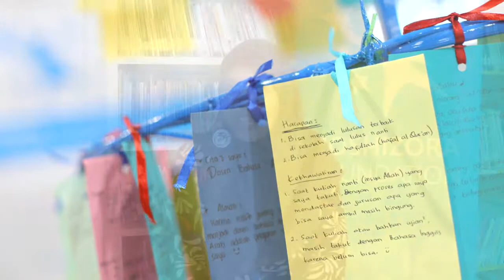President Hoshizora Speech for PPIA ACT 2015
PPIA ACT would like to say thanks to everyone who has donated through PeduliPendidikan. We have successfully gathered A$ 925 for the HoshiZora Foundation in this very short time.

However, surely we should not stop here. There are many things can be done, individually and collectively. We can share money, time, skills, experiences, stories, and optimisms.

Selamat Hari Pendidikan Nasional!